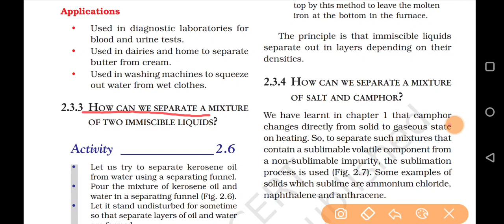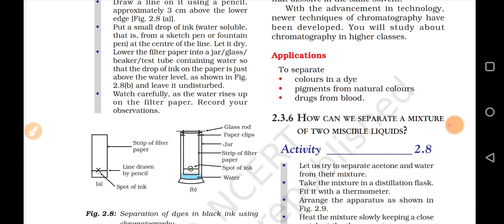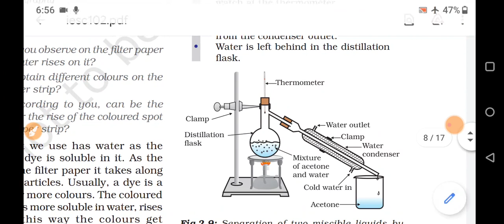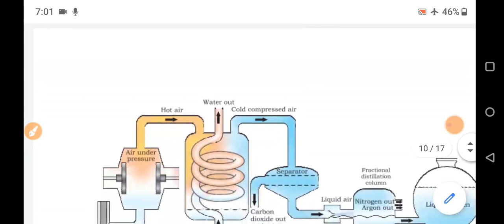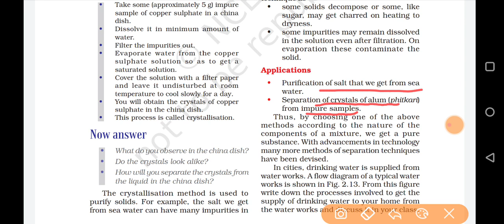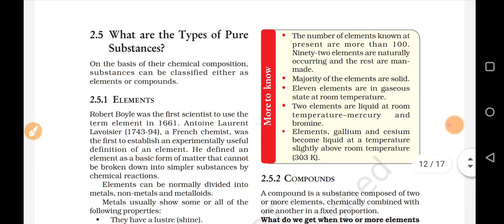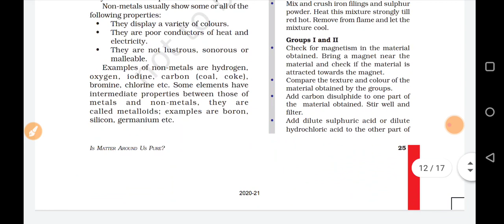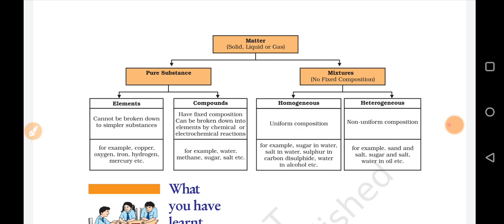Is Matter Around Us Pure (Part 2) - Class 9 Science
The video contains explanation of Class 9 Science chapter IS MATTER AROUND US PURE.